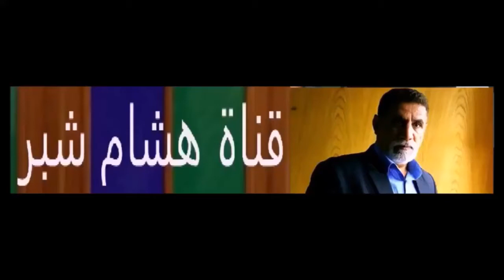نقابة الفنانين العراقيين .....